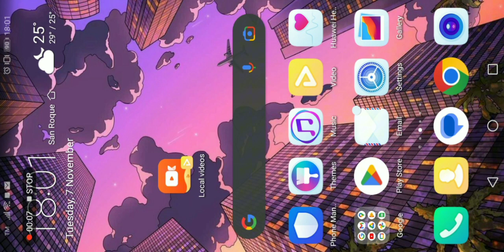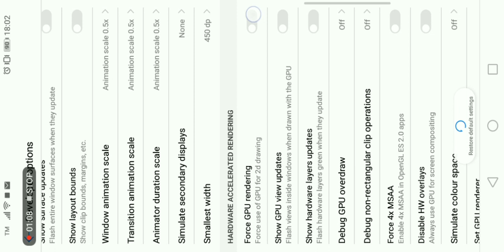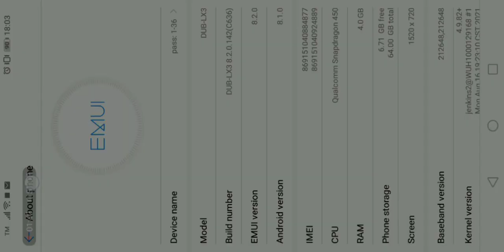Tutorial How to reduce lag and improve graphics in Blox Fruit